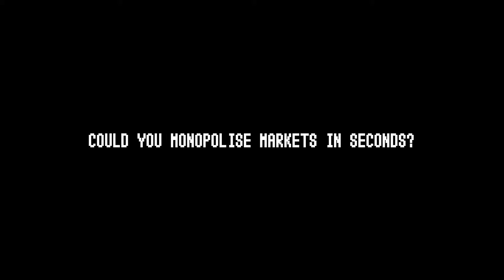MEGALOMANIAC - Steam Game Trailer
Armageddon doesn’t have to be dull! Why not help it along and become fabulously wealthy while you're at it?! You are Rich Savage. Born into a life of extreme wealth and privilege, you must use all the skills and finances at your disposal in order to own everything in the world!